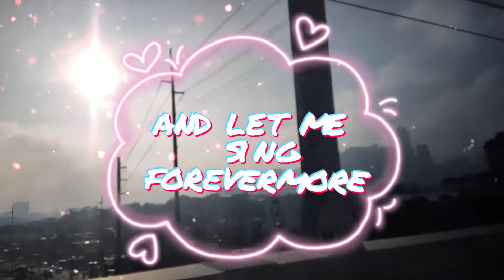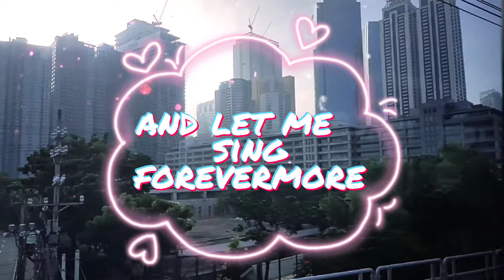Fly me to the moon - Lyrics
Hello guys! This is my first try of editing a lyrics video. Hope you can sing along and have fun.
Its actually my cover of "Fly me to the moon" so since I don't have any new upload maybe this one will do haha😂

Thank you so much! Mabuhay!!!